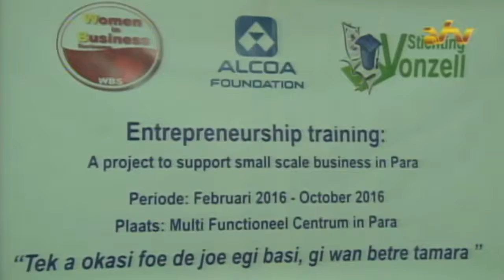11 10 2016 Viering 10 jaar Stichting Vonzel